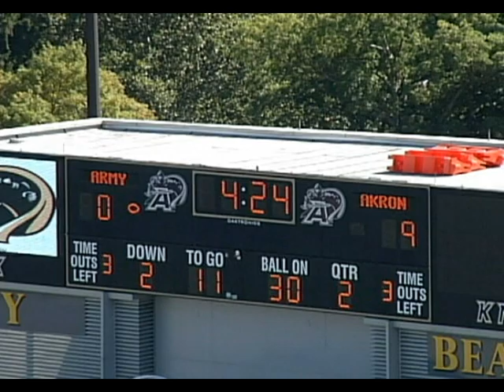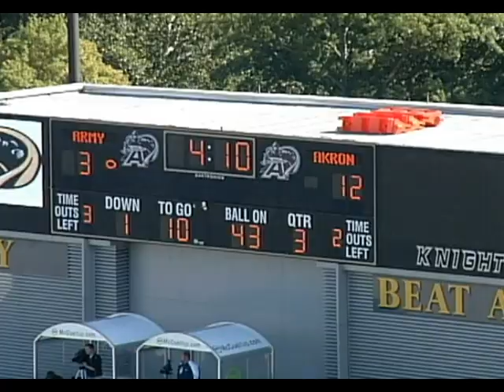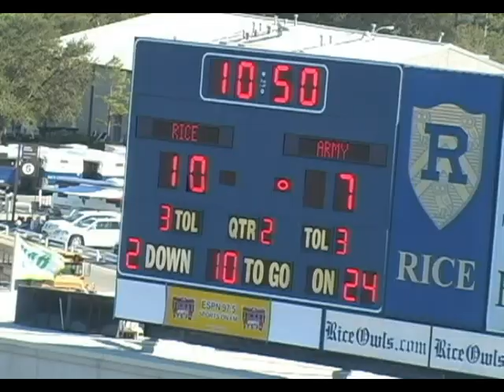Ali Run Blocks.VOB